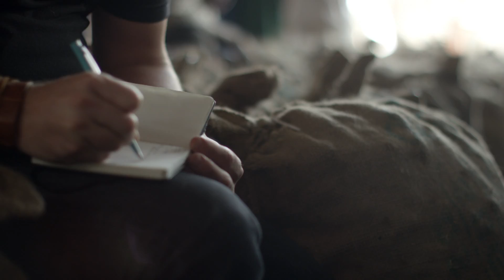Le Méridien Eclair Diaries featuring Chef Johnny Iuzzini: New Delhi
Pastry chef and LM100™ member Johnny Iuzzini travelled to New Delhi in search of inspiration for his next éclair recipe.

Le Méridien Hotels proudly feature éclairs inspired by our unique destinations around the globe.

We have partnered with James Beard award-winning pastry chef Johnny Iuzzini to develop a series of locally-inspired éclairs exclusively for Le Méridien.

An avid motorcyclist, Chef Iuzzini is traveling to iconic Le Méridien destinations in search of inspiration for his next recipe.

Discover how our hotels are unlocking destinations through cuisine by visiting